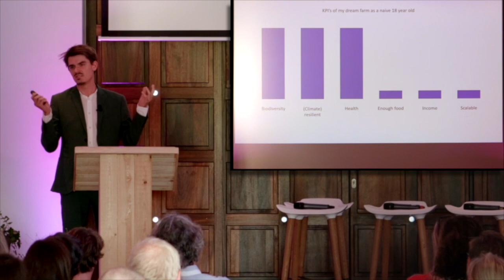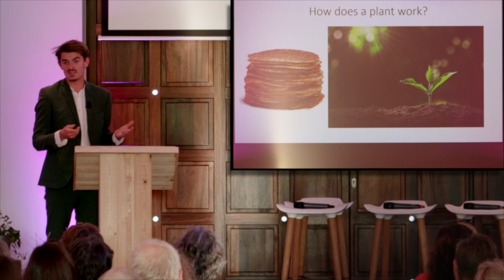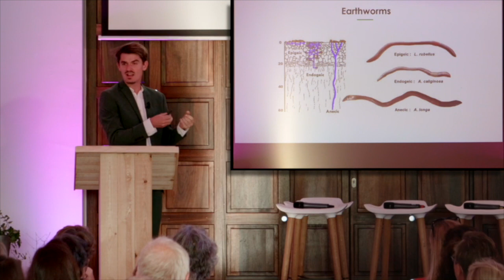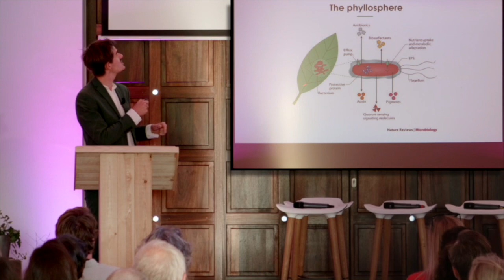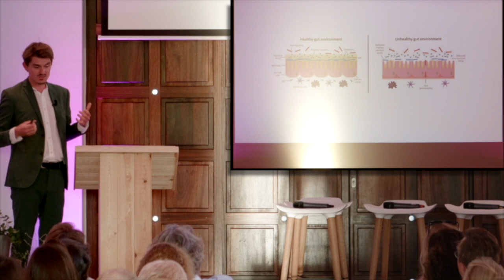🚜 What is the future of farming? Louis De Jaeger @ The Nest event